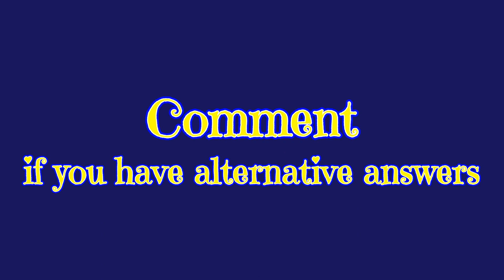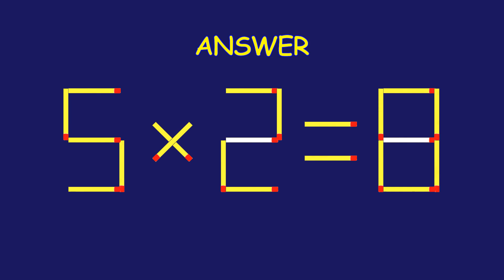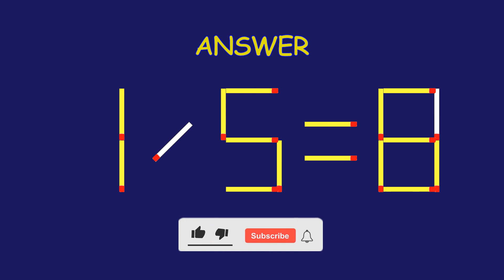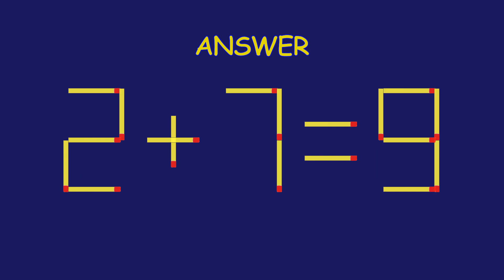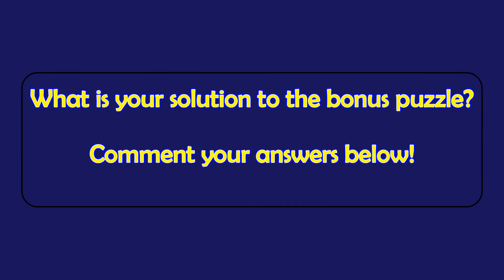Matchstick Magic #435 | Can you solve the puzzle by moving one or two matchsticks? |Logic puzzles